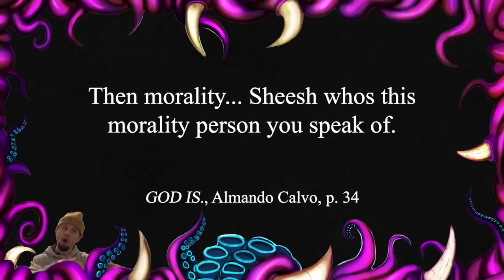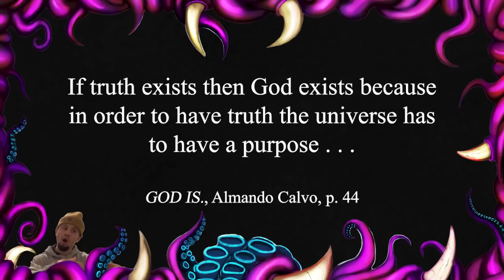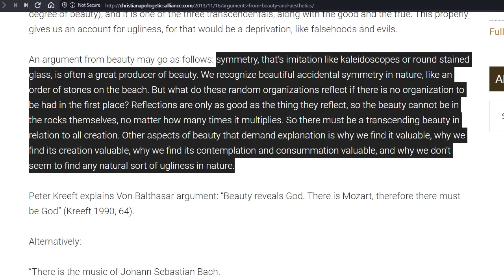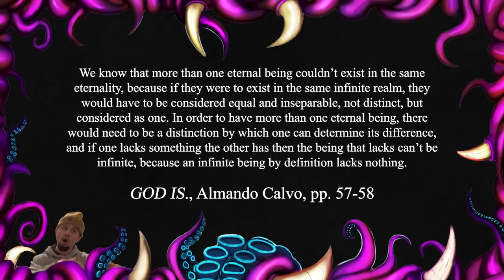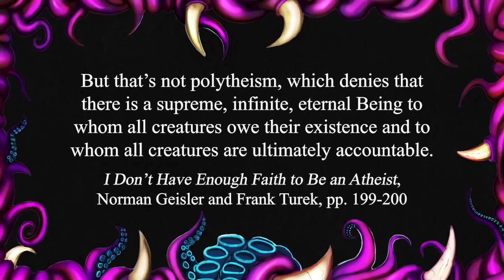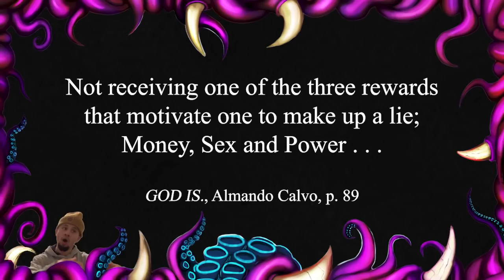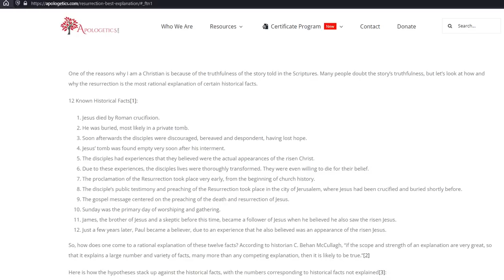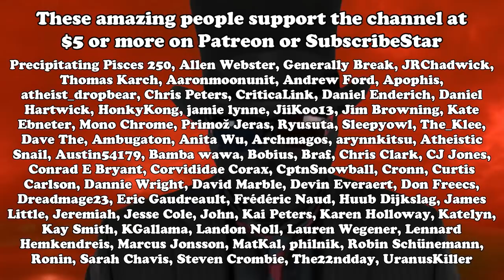Is anything NOT plagiarized?! (ChristRighteous book review, Part 2)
You’ve seen the tip of the iceberg. Now, behold the shaft.